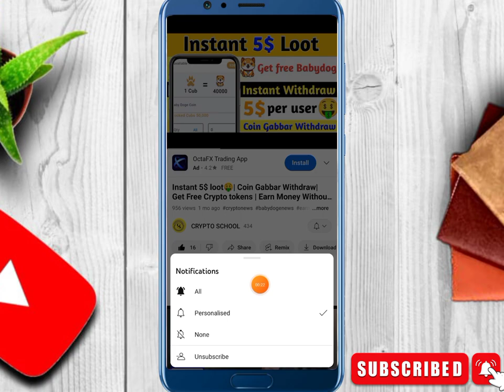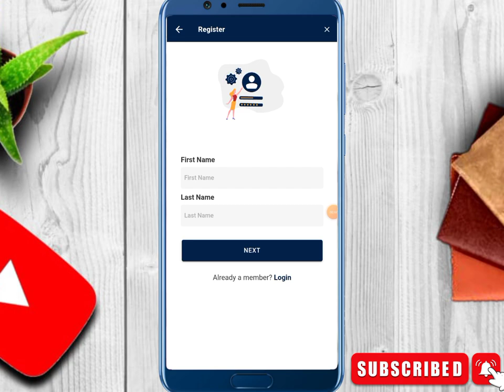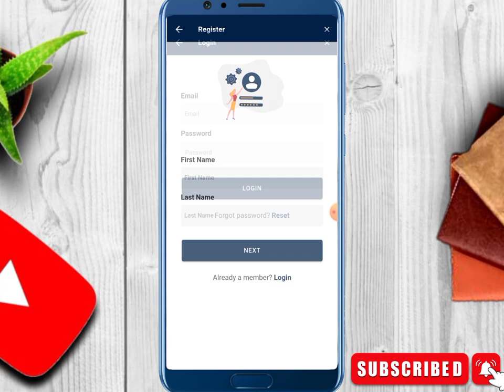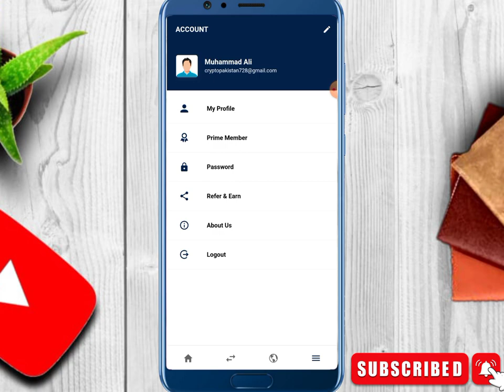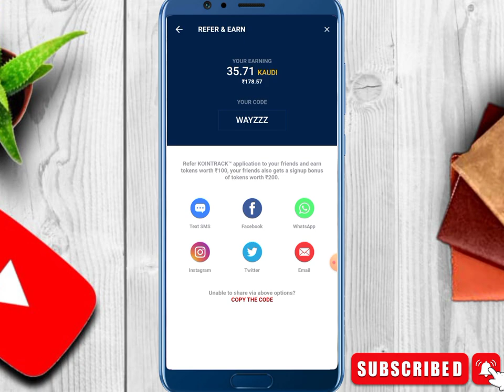new crypto loot today | crypto airdrop || KAUDI token Listing| Free crypto loot app 2022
invitation code:  WAYZZZ

instant Withdraw
earn money without investment work
Daily withdraw
cryptoschool
crypto currency
binance
earn money free online